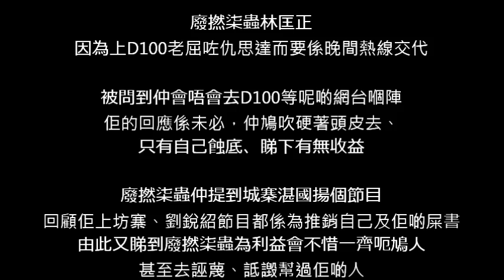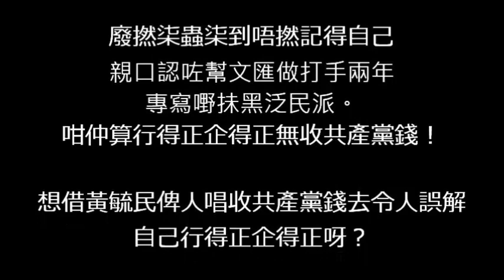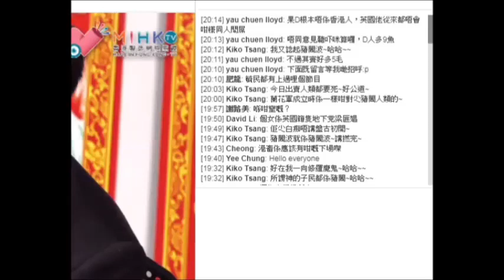20181216 廢撚柒蟲林匡正為向仇思達示好而詆譭幫過佢啲人(湛國揚)